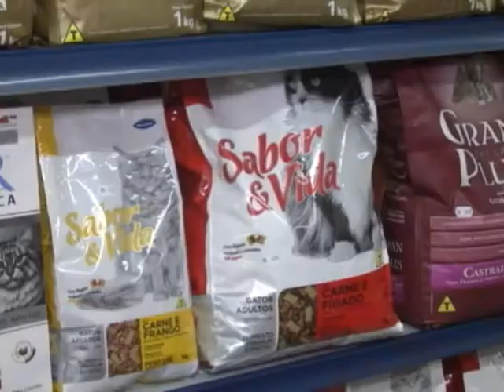Você Consumidor - Pet Shop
O mercado de animais de estimação no Brasil ocupa o segundo lugar absoluto no mundo. Mas você sabe como escolher o pet shop ideal para levar seu cachorro? Veja algumas dicas no você consumidor de hoje.